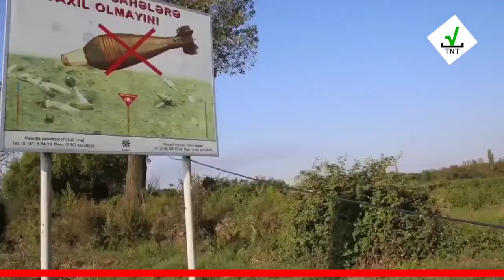Azerbaijan VS Armenian Latest| Armenian Country| Armenian VS Azerbaijan Fight| Nagorno | In hindi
Azerbaijan VS Armenian Latest| Armenian Country| Nagorno Karabakh| Armenian VS Azerbaijan| In hindi

Azerbaijan Armenian War: Armenian   ने युद्ध समाप्ति के लिए Azerbaijan  के सामने रखी यह 3 शर्ते?

Azerbaijan| Azerbaijan Armenian clesh| Azerbaijan Armenian conflict| Azerbaijan attacks Armenian 2020| Azerbaijan attacks Armenian under the cover of the global pandemic| Armenian attacks| Armenian attacking Azerbaijan| azerbaijanVsarmenia |Azerbaijan Armenian war | turkey Russia or lran kisake saath hai| turkey| Russia| Azerbaijan Armenian war bbc news hindi
Armenian Azerbaijan border clesh killing 39 raises fresh fears of all-out  war| nagarny

It has been about 10 days of the war between Azerbaijan and Armenia over Nagorno Qarabakh, but no name is being taken to a standstill, now big cities are also being targeted. Meanwhile, the President of Azerbaijan has called for war between the two countries  To finish this three conditions, will Armenia be able to meet
 But before that, it is known that how many countries have killed entry in this great war waged between Azerbaijan and Armenia.
 First comes the name of terrorist bases ie Turkey and Pakistan. These two countries have started pouring fuel in the fire of this war between Christian country Armenia and Muslim country Azerbaijan, Pakistan has sent its army to Azerbaijan;  And along with Libya, they have started sending terrorists, along with this, Turkey also killed Armenia's fighter jet su25, due to which Armenia is spewing venom against Turkey badly.
  Azerbaijan's President, Ilham Aliyev, said that the Armenian army had occupied the territory it had lost in the 1990s, as well as that Armenia was deliberately inciting war and if the Armenian army immediately retreated from our territory and the whole  Kindly tells the time limit of withdrawal and apologizes for what we have done, then we are ready to end the war.

 And further he said that the international community has failed under pressure to implement the UN resolutions and repatriate the Armenian army to and from the territory of Azerbaijan.
 So in response, Armenia's Defense Ministry issued a statement saying that we are not a threat and further said that even then we are ready to deal with every situation and before that Armenian Prime Minister Nichols also made it clear that he is in Azerbaijan  Not ready to have any talks with

About The Channel: The NI Times is a Hindi news channel. The main purpose of which is to familiarize the Indian audience with the events happening in the countries of the world (eg: America, Israel, Pakistan, Saudi Arabia, Nepal, Turkey, Bangladesh, Afghanistan, Russia, Canada, China etc.). That is, The NI Times will cover foreigners news